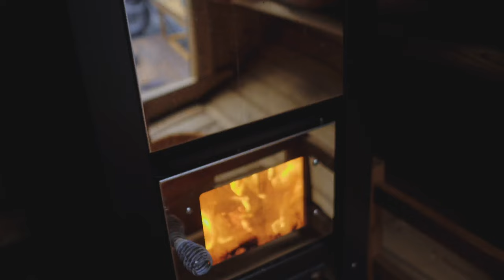使い方無限大！！ファミキャンにもグルキャンにもおすすめ貸し切りキャンプ場が大満足過ぎて紹介しちゃいます。【京北koohenキャンプ場】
今回は大満足間違い無しのキャンプ場紹介しちゃいます。

papa-tiaw
pi_tiaw555